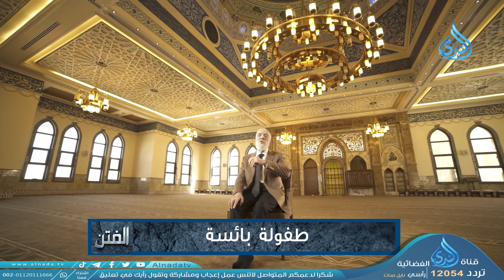فاصل دعوي قصير بعنوان طفولة بائسة | الدكتور عمر عبدالكافي